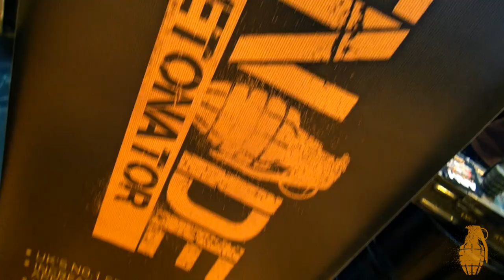Grenade at BodyPower 2013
BodyPower is one of the largest fitness and bodybuilding expos in the world. Team Grenade took over the show by driving in their tank and having the most phenomenal team of athletes at the expo. Thank you to everyone who came to see us.

Team Grenade at BodyPower - Richard Elston,Jamie Alderton, Nyisha Jordan, James St Leger, Shane Raymond, Melissa Heywood and Adam Parr.